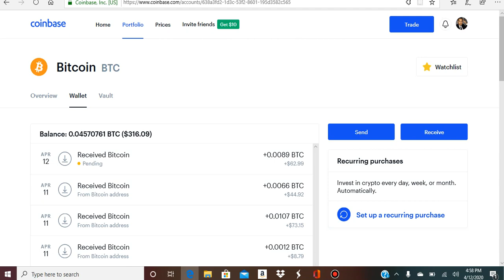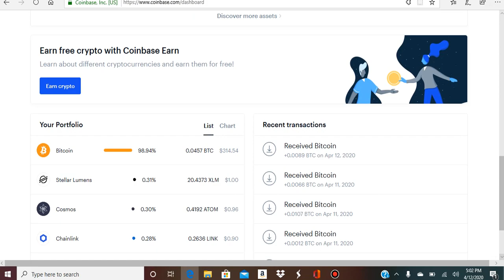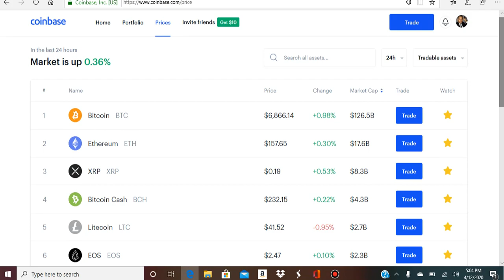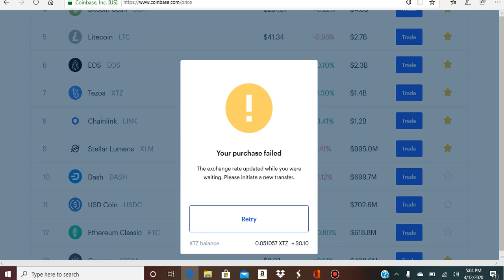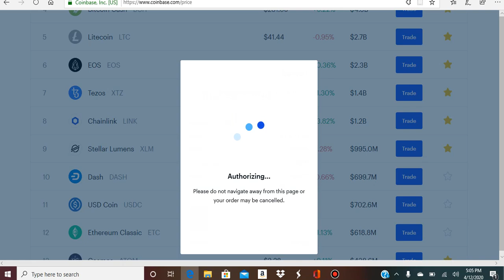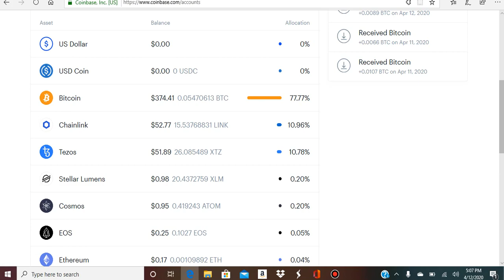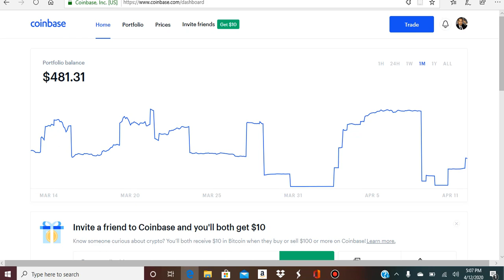Mi Estrategia De Ahorros Con Criptomonedas-#141-Victor Villalba-4-12-20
Contactame Aqui.